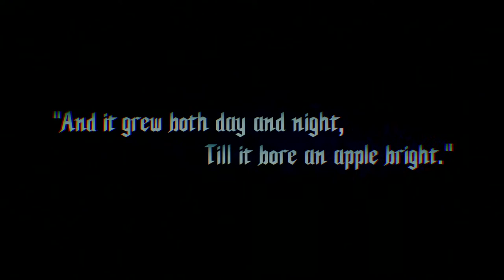DEVIL MAY CRY 5 PROLOGUE ALL VIDEOS PART 1 | PS4 PRO | CAPCOM | AGMC ROOM 237